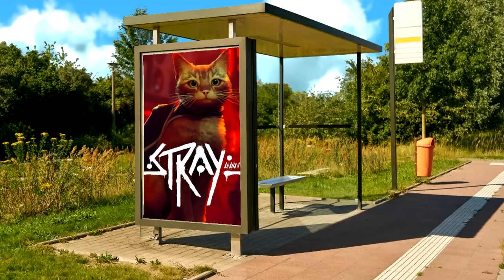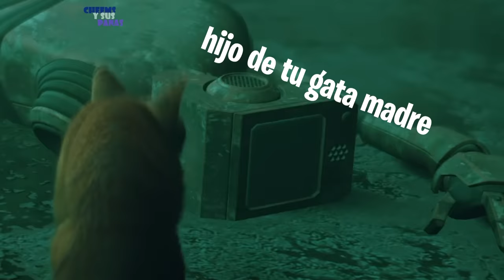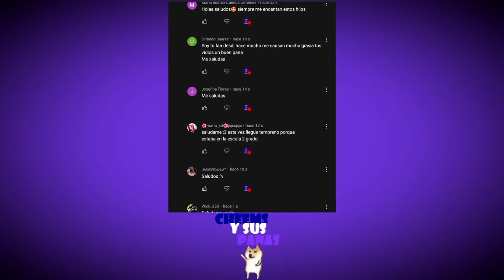Cheems ayuda a un GATITO a volver a CASA - Stray #1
Hola chicos, el día de hoy les traigo un nuevo gameplay de un juego que se ha hecho bastante famoso estos últimos días, hablo de STRAY. Disfrútenlo :D